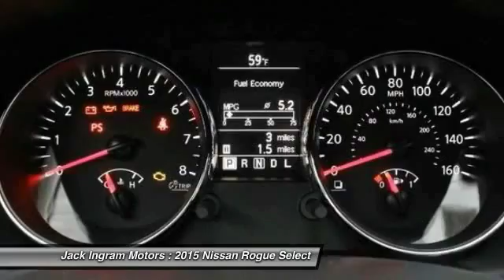2015 Nissan Rogue Select Montgomery AL N13072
2015 Nissan Rogue Select S

227 Eastern Blvd.